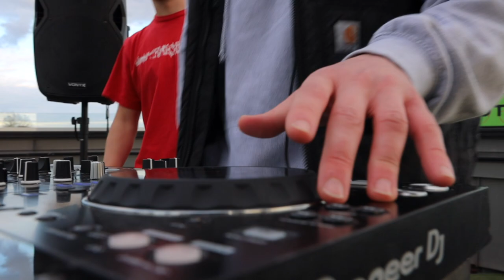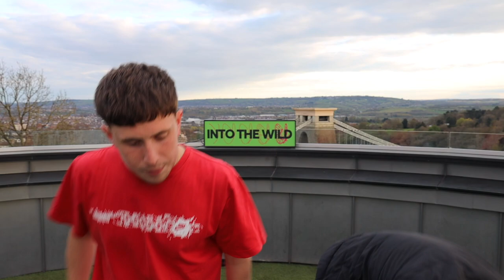House & Electronica Mix @ Clifton Observatory, Bristol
We had the pleasure of collaborating with the student run event from Bristol called Into The Wild. Here we see their resident duo doing a B2B set at the Clifton Observatory at sunset.

Enjoy these groovy tunes and the sunset that made a cheeky appearance in the last 20 minutes of the set.

Tracklist:
Close to me - Paolo Di Nicol
Making a living - Lee Rodriguez
Men I trust - oden and Fatzo
All night all summer - Shaolin cowboy
Huerta - all wild things are shy
New members - stargazer
Priori - infinity
Shanti Celeste - strung up
Rip productions - tell me

ECHT is a mere concept.

The full mix is also available to listen to on our soundcloud